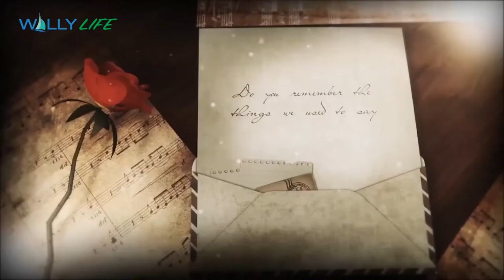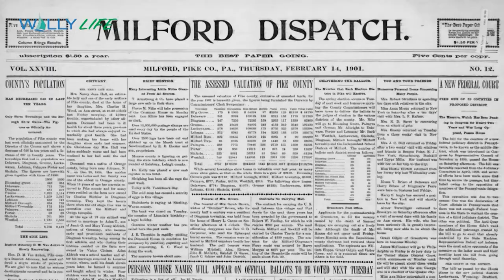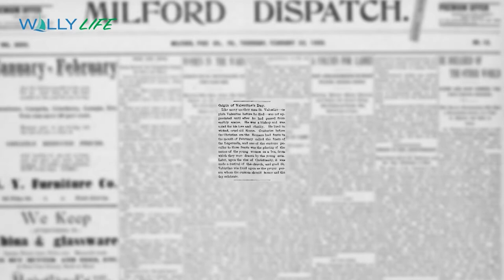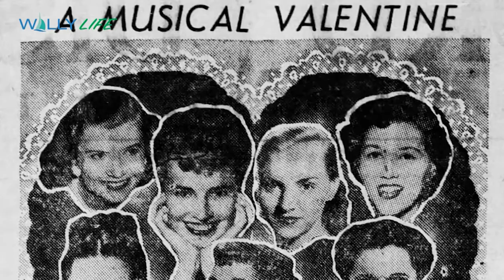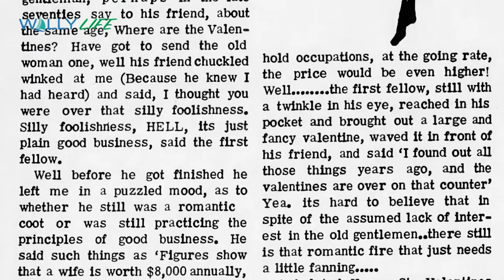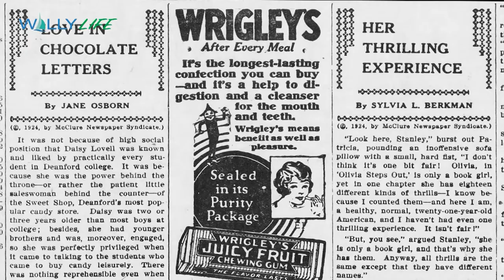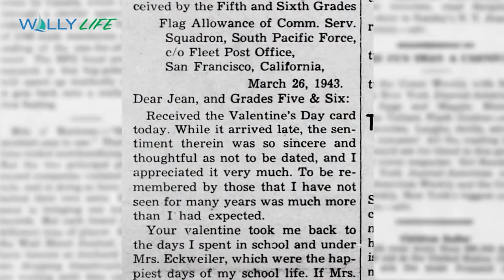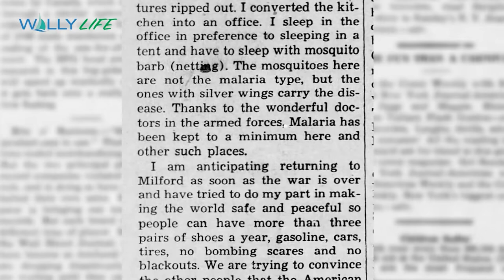Valentine's Day Through Time: Tracing the Pocono Mountains' Romantic Past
Since February is the month of love, we take a look at the history of Valentine's Day in the Pocono Mountains and dig up some of the Valentine's Day stories chronicled in our local newspapers from the 1890s to present day.  Remind the ones you love everyday of how grateful you are that they are in your life.